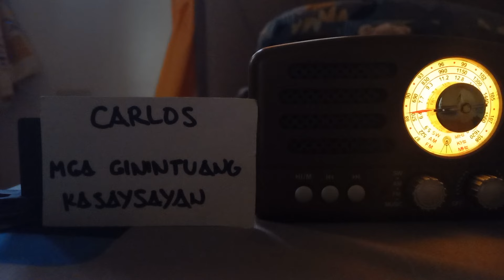dzrh drama carlos episode 25